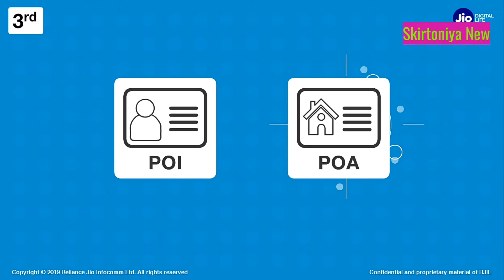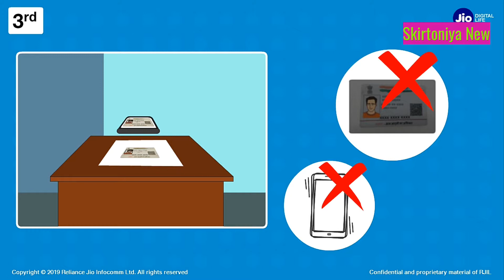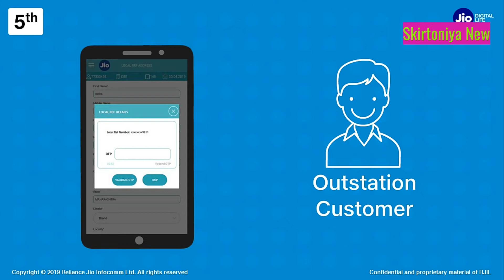JIO New Dkyc Activation process video in hindi !!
JIO New Dkyc Activation process .All Retail watch this